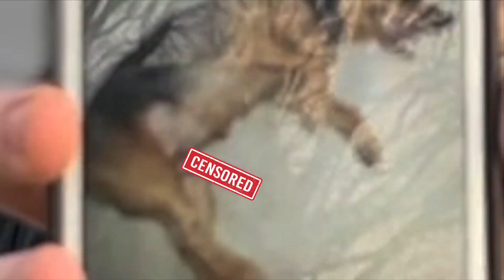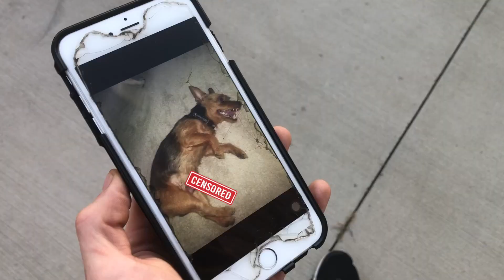Inappropriate Lost Dog Prank In The Hood!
Hey look, I got a website!